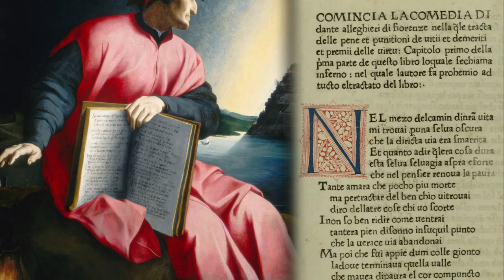Top 10 Unmissable Paintings at the Louvre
One of the best museums in Paris is the Louvre! It is not only the largest art museum in the whole world but also the most visited.

The Louvre is home to some of the most famous paintings in Paris and the world at large, and it showcases the works of the most famous painters and sculptors.

With a collection of over 38, 000 pieces on display, it’s evident that it is hard to see everything in one visit. In fact, it would take over 200 days to see everything assuming that one spends 30 seconds in front of each piece.

While most people head straight to Mona Lisa since it’s the most famous painting in the Louvre, there are some other Louvre paintings every art lover should not miss.

And since it’s hard to see everything, in this video, I will be focusing on the most famous paintings at the Louvre that you shouldn’t miss while visiting this magnificent Parisian landmark.

Top 10 Paintings to SEE at the Louvre

Chapters:
Top 10 Louvre's Painting 00:00
Dante and Virgil in Hell by Eugène Delacroix 00:46
The Rape of the Sabine by Nicolas Poussin 01:36
The Coronation of Napoleon by Jacques-Louis David 02:15
Gabriel D'Estrees and One of her Sisters by Unknown 02:57
The Oath of the Horatii by Jacques-Louis David 03:41
The Death Of the Virgin by Caravaggio 04:38
Liberty Leading People by Eugène Delacroix 05:57
The Raft of the Medusa by Théodore Géricault 06:47
Wedding at Cana by Paolo Veronese 07:39
Mona Lisa by Leonardo da Vinci 08:38